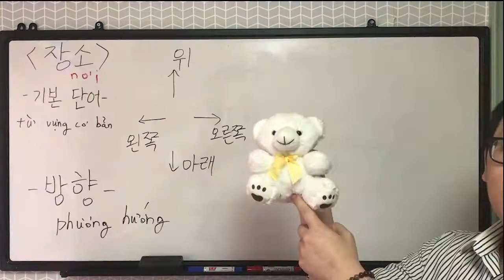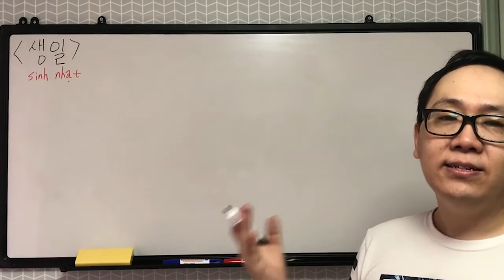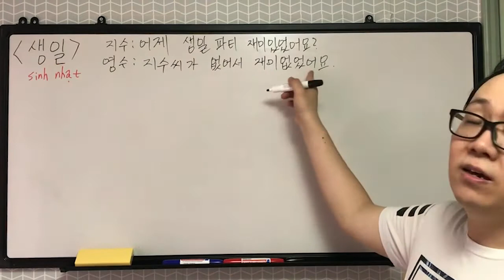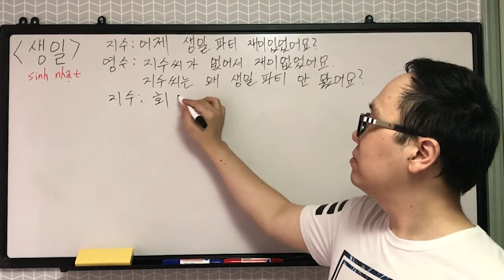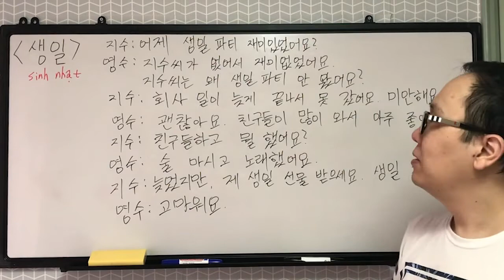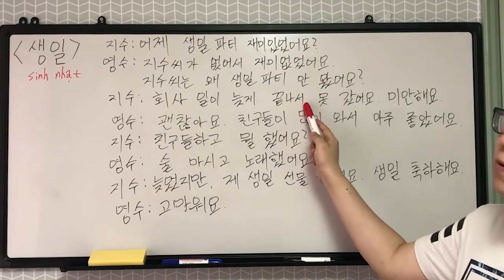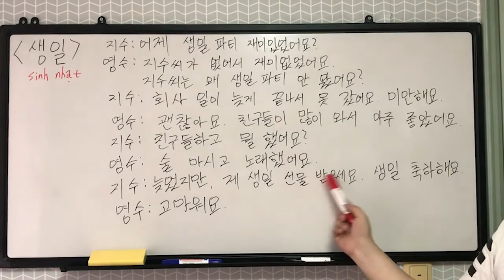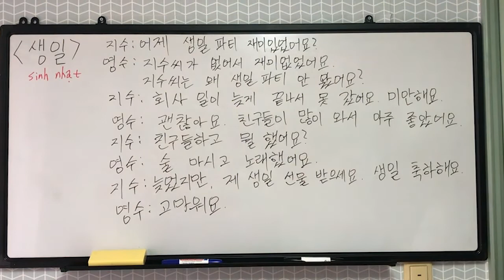[Thay Teddy] Chúng ta học tiếng hàn (우리 한국어 공부해요) ★생일 16